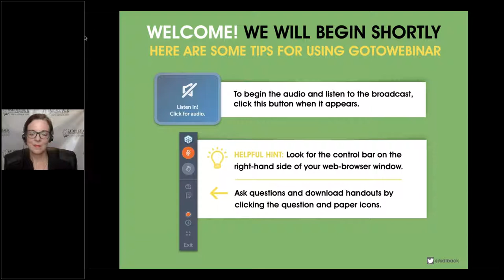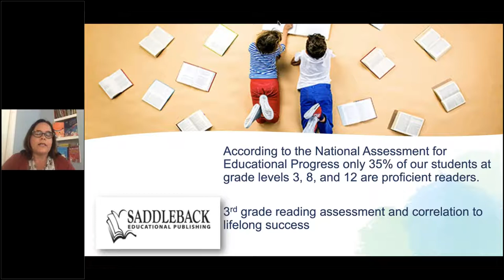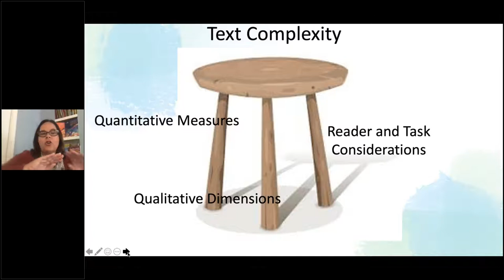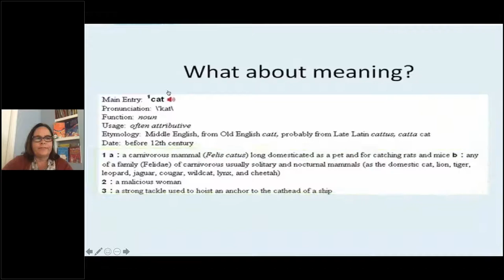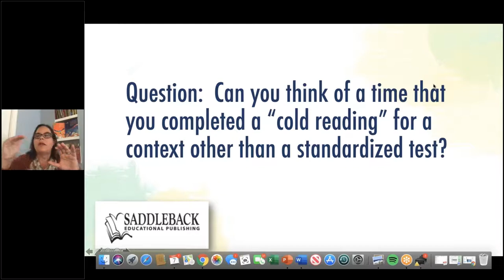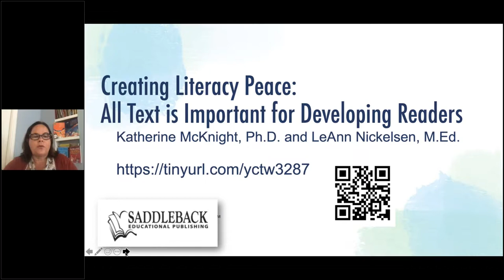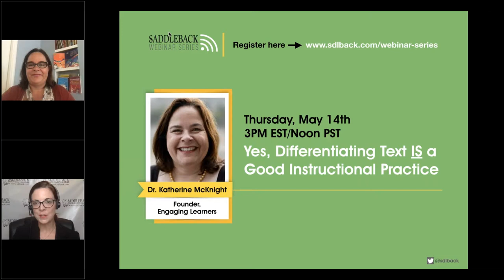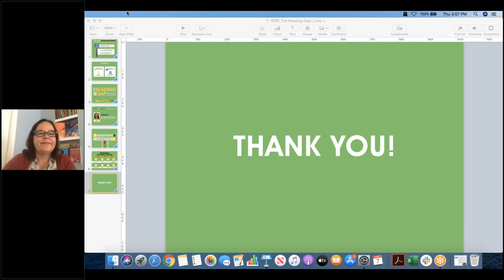The Reading Gap and How We Can Close It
Do you know the reading reality? Over 65% of our students are not reading on level. This is a staggering statistic, especially in light of the COVID-19 pandemic. What practices can educators leverage to close the gap? What does the research really indicate about grade-level text and differentiated reading? This FREE webinar will burrow into these questions, and you’ll emerge with some concrete answers and vision to create engaged and proficient readers in all disciplines using our Hi-Lo Books.

Get ready to learn the truth about how to close the reading gap!

The Saddleback Educational Publishing Channel is your one-stop connection to the education world of Hi-Lo Books, struggling readers, ESL, ELL, Newcomers, Special Education, and Social Emotional Learning (SEL).

Dr. Katherine McKnight's Bio
Dr. Katherine McKnight is a dynamic presenter, dedicated teacher, and award-winning author. Dr. McKnight began her career in education over 30 years ago as a middle school and high school English and social studies teacher in the Chicago Public Schools. In addition to speaking at professional development conferences, she is a regular consultant
in schools and classrooms in the United States and Internationally.

Dr. McKnight’s 15 year distinguished university career culminated in her assignment to Distinguished Professor of Research at National Louis University. She is the founder of Engaging Learners, an educational company built around her successful Literacy and Learning Center model. Her work in educational leadership, literacy and student skill development has resulted in unprecedented academic achievement in many struggling
schools.

Dr. McKnight has received several awards for her publications and teaching at the university level. She has authored 20 books that support educational strategies to engage all learners. Her titles include the best-selling The Teacher’s Big Book of Graphic Organizers, winner of the 2013 Teachers’ Choice Award and Literacy &amp; Learning Centers for the Big Kids, grades 4-12. Most recently, she founded Morning Meeting webinars
during the COVID 19 pandemic as a weekly forum to bring together educators to engage in professional learning.

To learn more about Dr. McKnight, visit her websites and social media accounts.